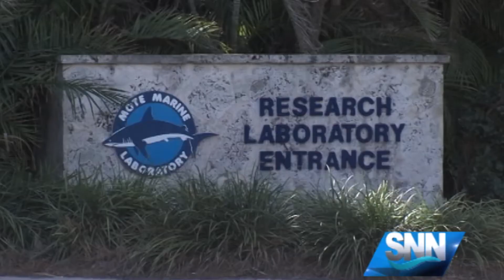SNN: Mote Marine Lab remembering beloved researcher